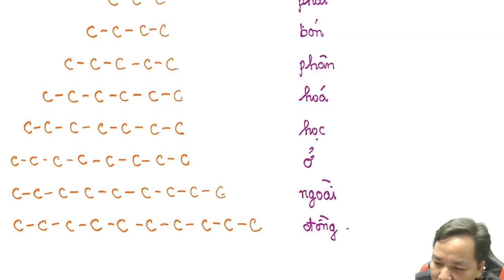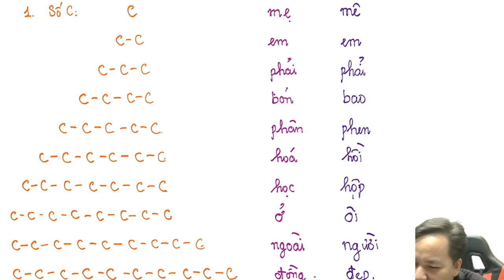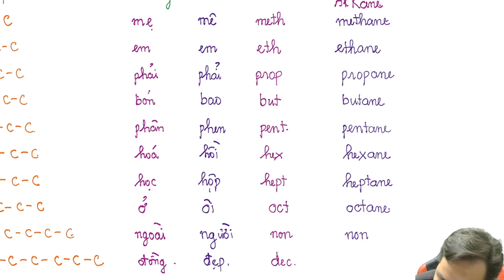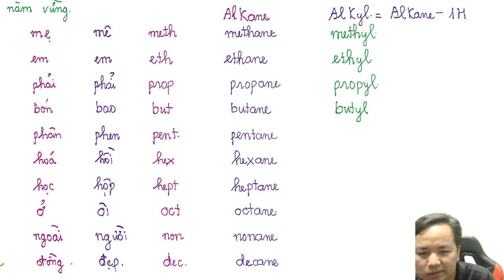[SGK 12 MỚI] - Cách nhớ tên 10 Alkane mà 2k7 cần biết trước khi học Hóa 12